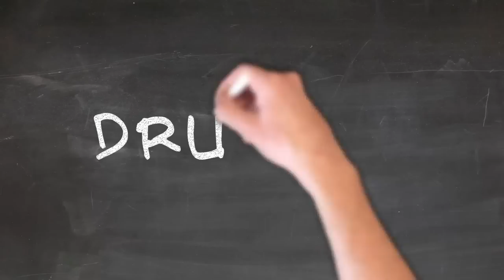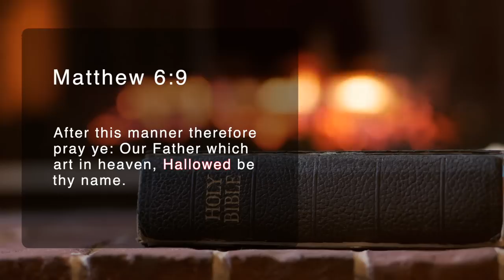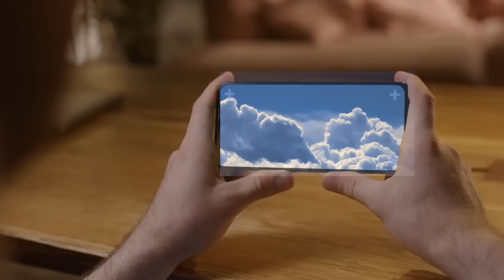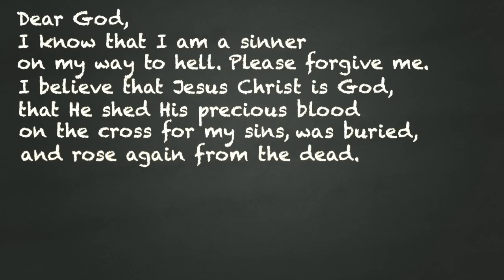Halloween as a Christian?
Many Christians and churches today celebrate and even promote Halloween.

But what exactly is Halloween? Where did it come from? Are we sure we want to celebrate it?

This video describes the dark history behind Halloween its Satanic roots.

This channel publishes videos that focus on wrong doctrines, dispensationalism, end times and KJV as the only word of God.